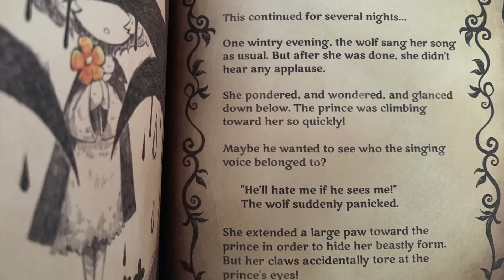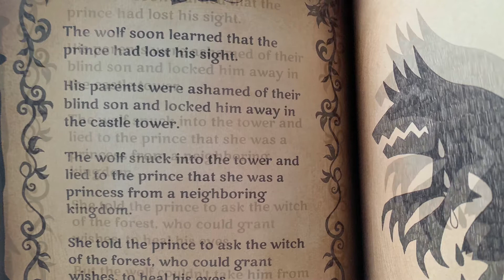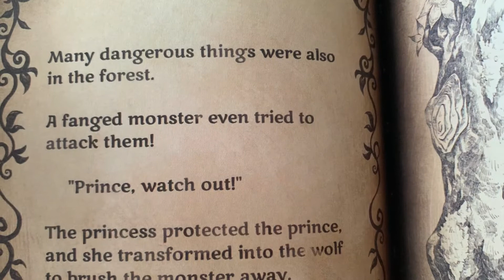Storybook version: The Liar Princess and The Blind Prince